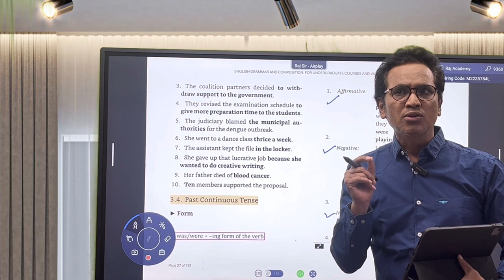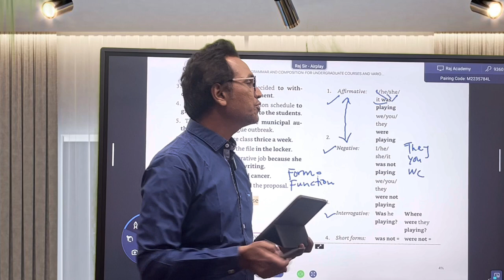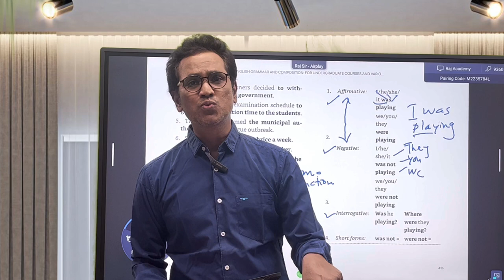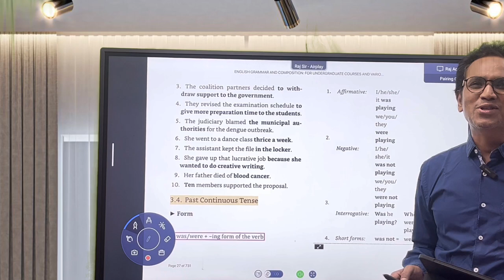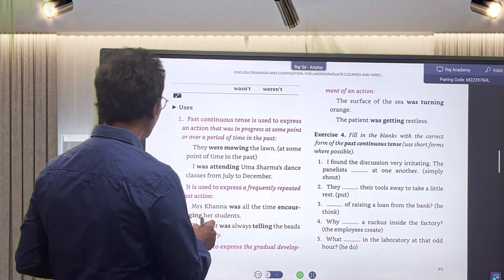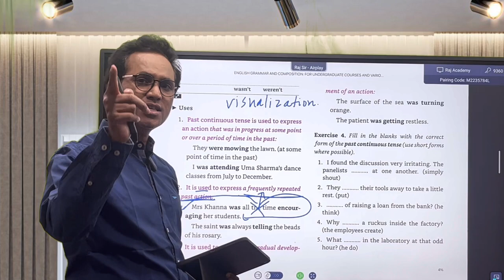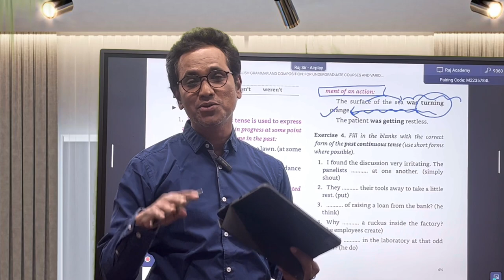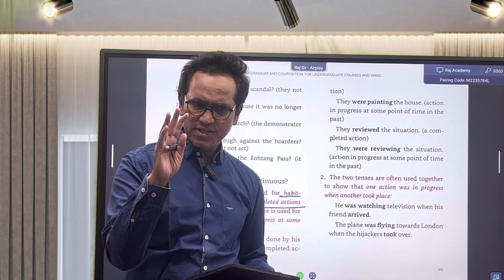COMPLETE UPSC GRAMMAR. | PAL & SURI ENGLISH GRAMMAR BOOK | APPLE TREE | Thinker17 | Raj Sir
This Channel is for all age group, particularly for the non-native english language learners. English grammar is taught with the help of labguage games and activiies. practical purpose of english is specifically paid attention in order to make langugae learning easy and interesting. along with this on this channel psychological facts, diseases,truths and remedies are discussed. Bollywood cinema is taken as atool to make learning of different subjct funny and interesting. the historical nad mythological fact are discussed for the students and also for hte learners of any age.  srudy connecti is the motive of the channel. through language, the channel believes that any subject can easily be learnt with great happiness . Langauge learning is giventhe utmost importance not only for understanding the prescribed syllabus of the schools and the universities, but also for establishing communication between peoples through langauge and communication theories.